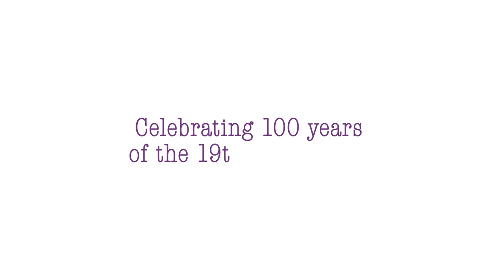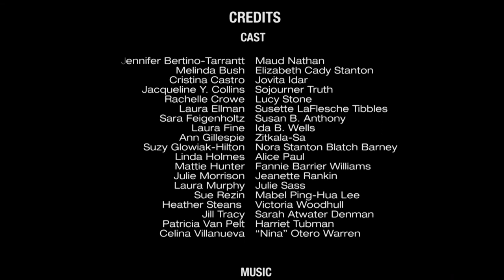Women's Caucus celebrates the 100th Anniversary of the 19th Amendment